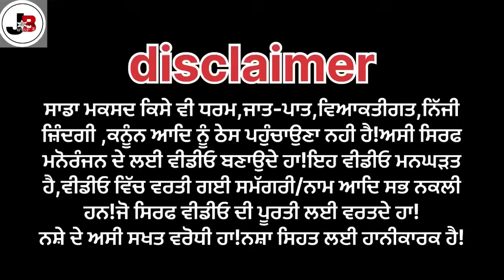ਦਾਦੇ ਆਲੀ ਢੇਰੀ ਚੋ ਦੱਬੀ ਬੈਠੇ ਵੱਧ ਜਮੀਨ,ਮੇਰੇ ਪਿਓ ਤੋ ਕੁਸ਼ ਨੀ ਹੋਇਆ ,ਹੁਣ ਮੈਂ ਕਰੋ ਲੋਟ (ਭਾਗ -2) //short film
new video jatt babe bandra to
bandra ale
new Punjabi short movie
new punjabi short film
new punjabi comedy movie
punjabi short movie